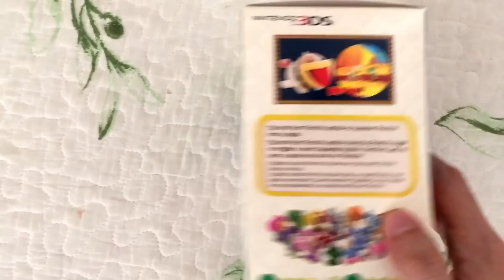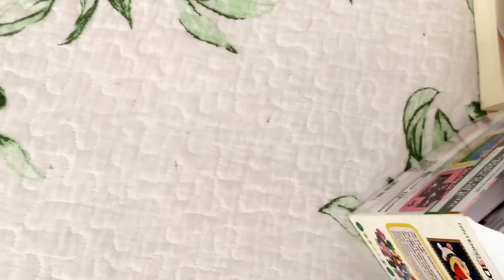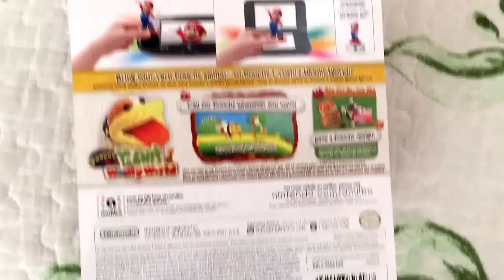Unboxing #10: Poochy & Yoshi's Woolly World (February 14, 2017)